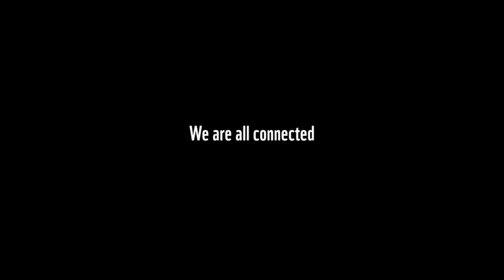We Are All Connected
The world is where we live